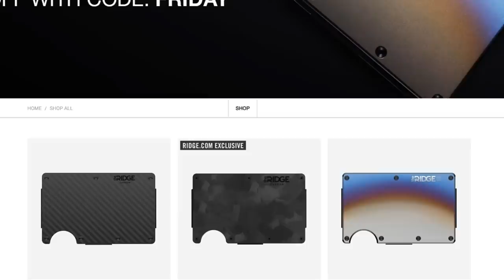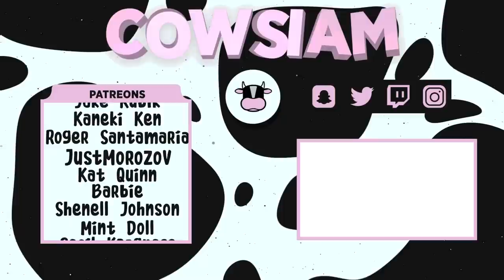Matchmaking In Dead By Daylight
I just want to tell you guys a few different tings.
Lately I have had super low energy, no motivation what so ever.
To find energy and being able to focus on editing has been very hard,
this video is kinda forced out because I made a deal with Ridgewallet
so I had to have a vid out by today.
At the same time I feel like its good to have something like a sponsorship
pushing me to make videos, but at the same time it can get a bit to much.

It's not like this type of video is nothing I would have uploaded,
I actually do plan to upload videos like this which is more easier edited,
and it makes it easier for me to be active.
I do plan to get bigger videos out, but I guess I'm just asking for you guys to be patient,
because the quality content will be coming..